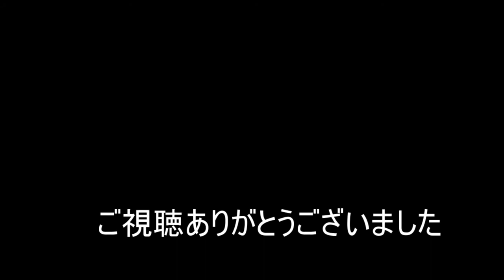【スプラ2】のーきんリグマ！ #6【ルカパト／なかちゃん】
3発売まで待てないのでリグマをやっていきます。
エンジョイ、ジャイロ振り回しの画面酔いにご注意ください。

いる人
ルカパト:画面担当、ケルビン好き
なかちゃん：ミリミリミリ！オルオルオル！にぎやかし担当